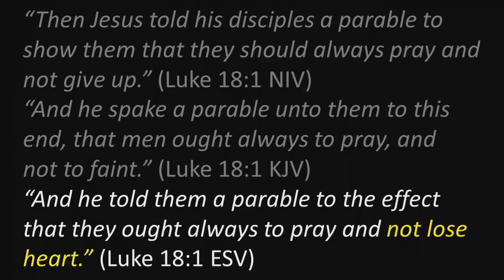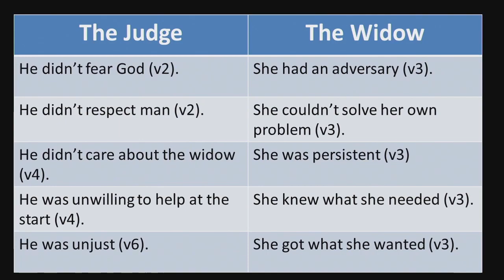Keep keeping on - Luke 18:1-8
A sermon preached by Scott McKay and used during the morning service on 24th May 2020